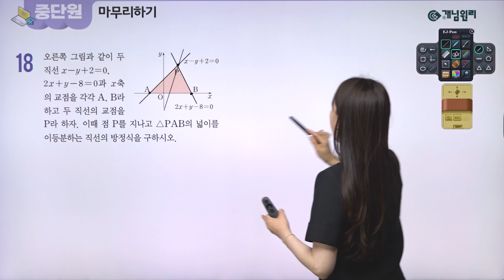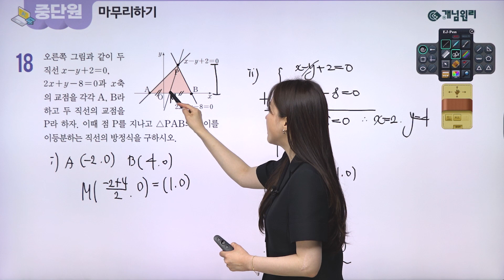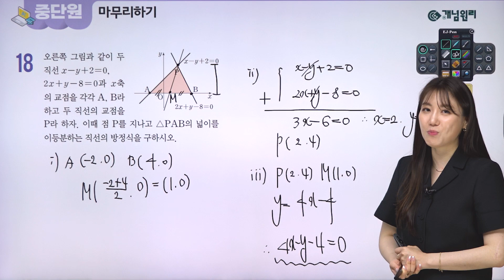[QR영상] 개념원리 중2-1 p.222 18번